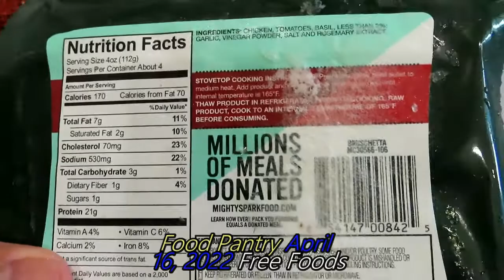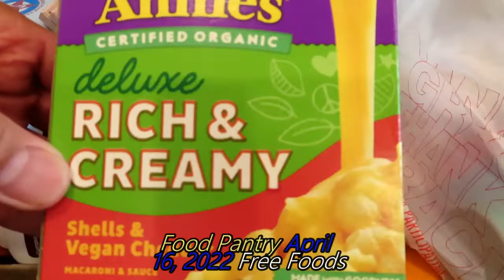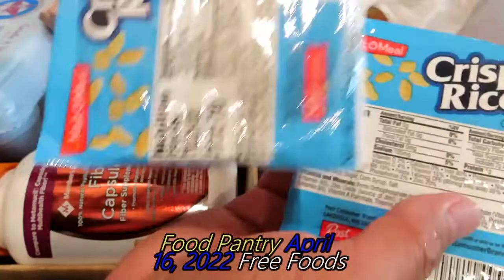Food Pantry | April 16, 2022 | Free Foods.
This Is what I Got Today Full Of Free Foods From Food Pantry April 16, 2022.